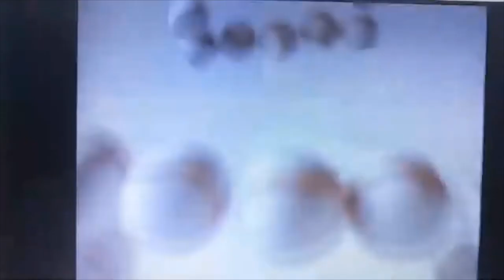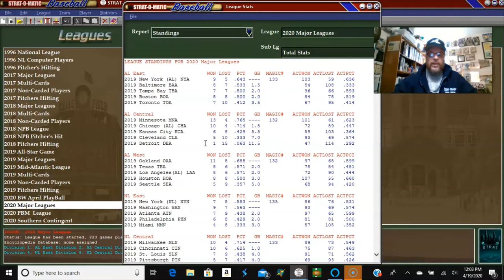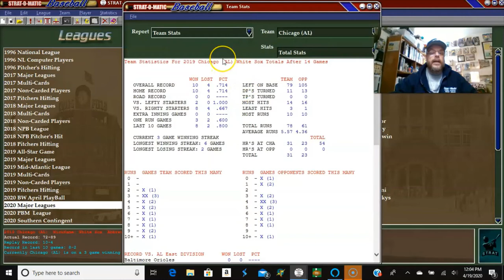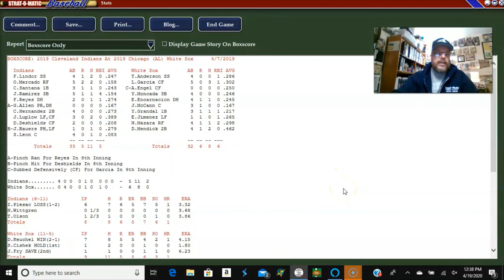Strat-O-Matic Baseball; Cleveland Indians (5 - 10) vs. Chicago White Sox (10 - 4).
The Cleveland Indians take on the Chicago White Sox in games 15 and 16 of the 2020 baseball season using Strat-O-Matic baseball.  Plutko vs. Gio Gonzalez and Plesac vs. Dallas Keuchel.